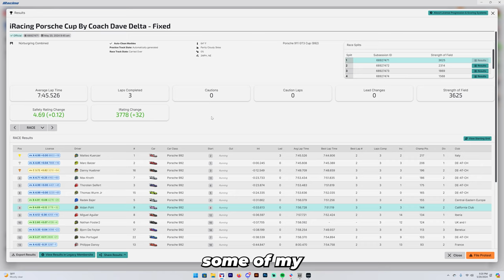I dive-bombed Matt Malone (iRacing Porsche Cup at Nordschleife)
Matt Malone, if you ever see this, I love you.

00:00 Intro
00:39 Race
06:56 BUCKETS
07:54 Race (Continued)
13:00 Results